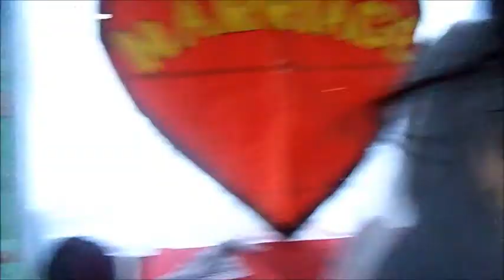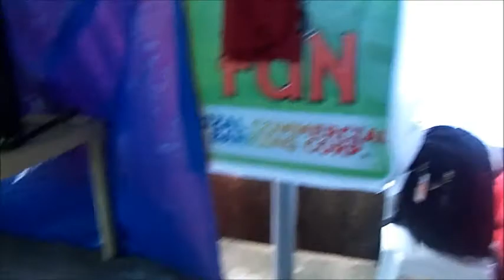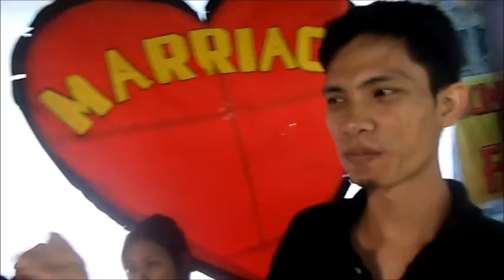Mangampo and Jacob Nuptial (Marriage Booth)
Mangampo & Jacob Nuptial
@Divine Word College Of Legazpi
Fun Fair 'Marriage Booth'